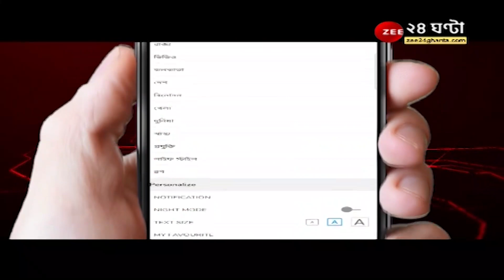ApnarRaay: "আপনারা তাদের দুধেল গরু বলে মনে করেন!" পার্থ ভৌমিককে উদ্দেশ্য করে কাদের কথা বললেন ভারতী?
ApnarRaay: "তৃণমূল মরেনি, মরেছে মানুষ! আপনারা তাদের দুধেল গরু বলে মনে করেন," পার্থ ভৌমিককে উদ্দেশ্য করে কাদের কথা বললেন ভারতী ঘোষ?